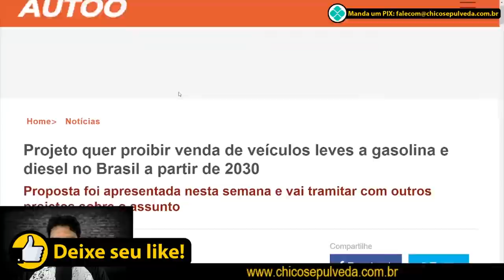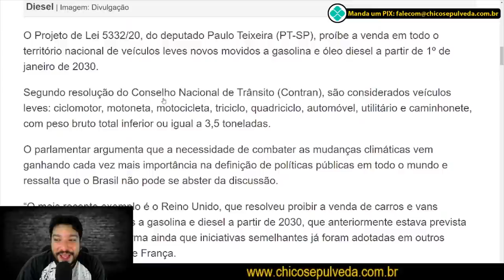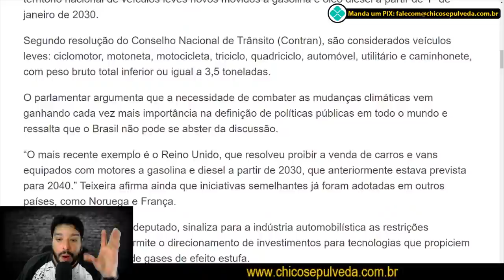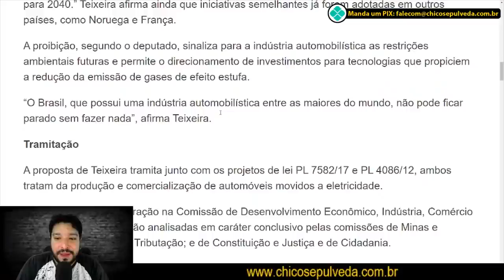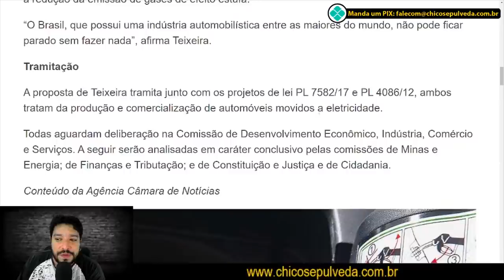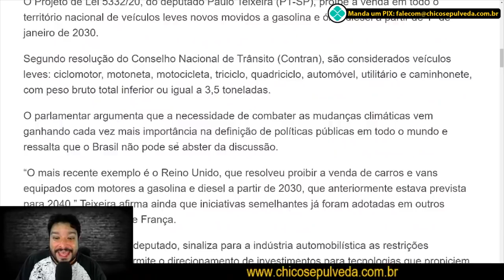BR é SODA! Políticos BR em Nárnia querem acabar com venda de veículos a combustão em 2030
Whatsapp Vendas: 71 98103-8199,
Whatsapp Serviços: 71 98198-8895